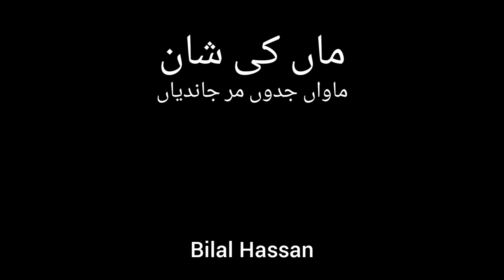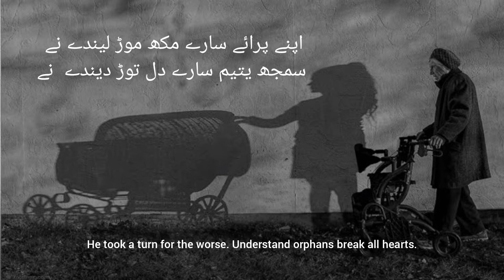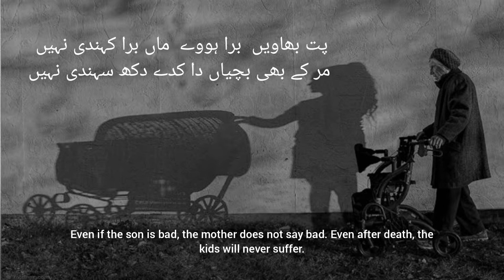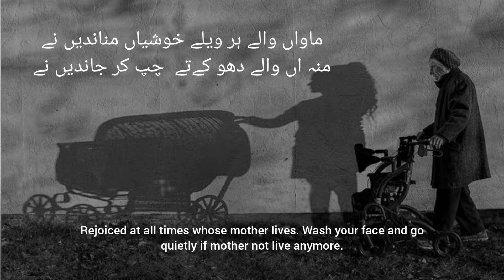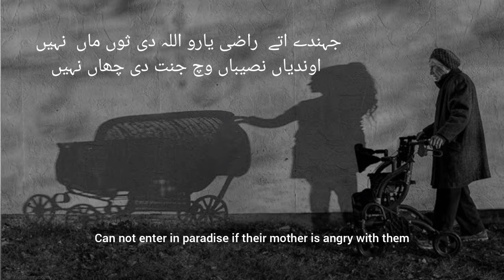Maan Ki Shaan | New Heart Touching Punjabi Kalam 2022 | Creatians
A Tribute To My Beautiful Mother in the World in the beautiful voice of singing beautiful Punjabi Poetry lyrics - I Love my Mother - I Miss You Mother - You are my everything.
I MISS MY FATHER :(
➡️ Voice by: Bilal (Hafizabad Pindibhatian) the Student of CLS (Islamabad )

🔥🔥🔥About Us🔥🔥🔥
Creatians provides programs which are original, educational, informative and entertaining.  The proper presentation, understanding and appreciation of Islam, as well as removing misconceptions about Islam - amongst less aware Muslims and non-Muslims. Creatians will also promote the Young and New Talent from all our Pakistan.